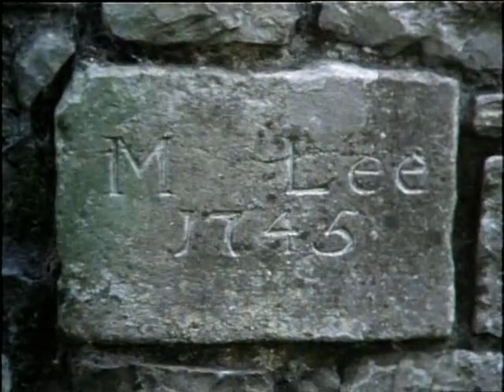Hands - Episode 34: Stoneground